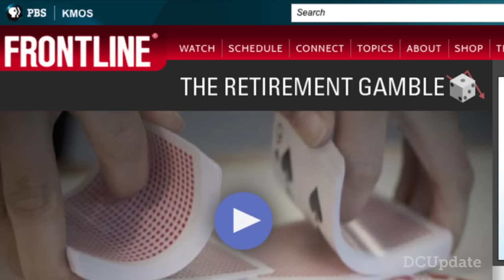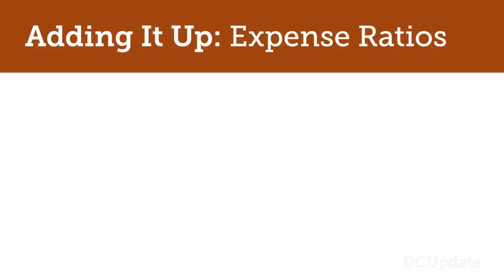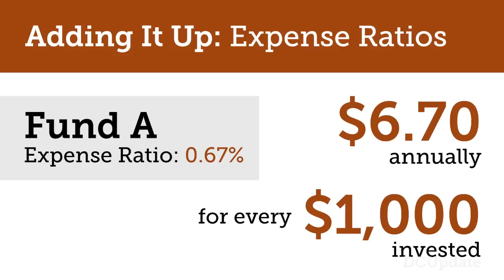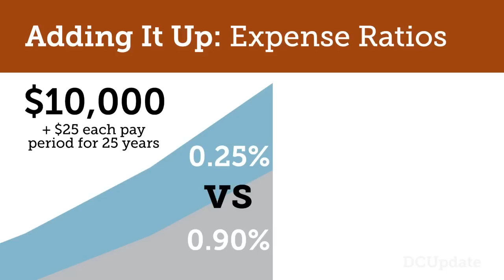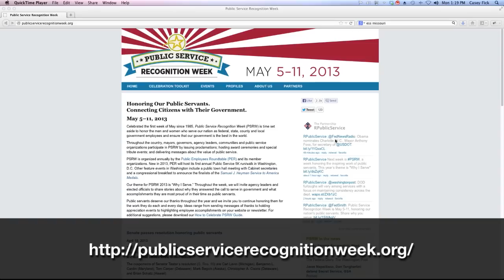April 2013 DC Update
In this edition of the DC Update, we'll discuss a recent documentary that explored retirement savings plans and explain what you need to know about expense ratios. We'll also discuss 1st quarter statements and some upcoming employee recognition events.